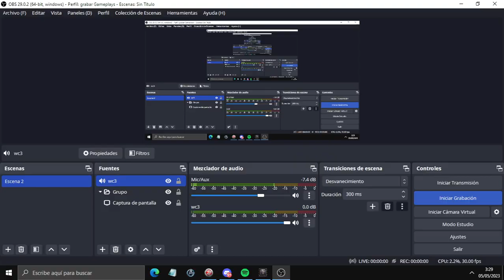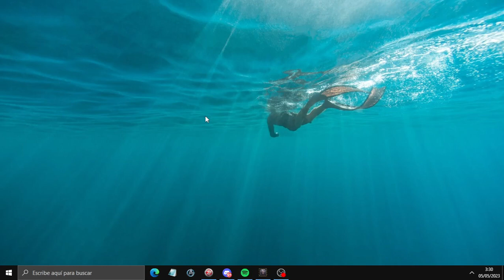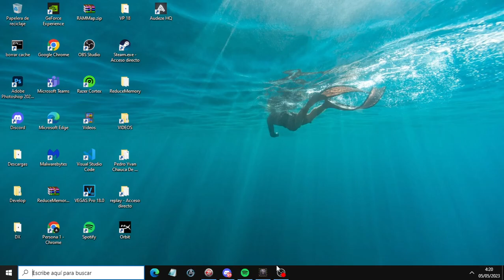🔴 UNLIMITED COMBOS FT OMNIKNIGHT MVP GUARDIAN ANGEL🔴 DotA 1 Gameplay #185 🔴 REFRESHER IS BACK! 🔴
DotA es un juego psicológico increíble, un mundo alucinante en tiempo real, te va a gustar.
DotA is an amazing psychological game, amazing world in real time, you will like it.